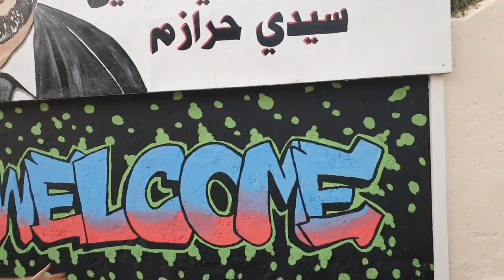جولة خفيفة وضريفة وممتعة في سيدي حرازم بمدينة فاس fes